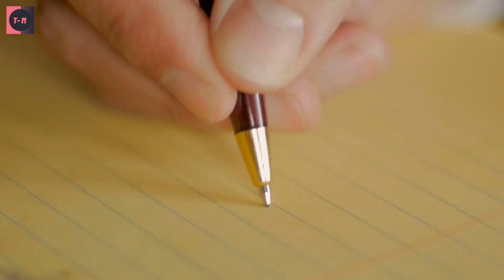MANERAS DE PARECER INTELIGENTE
15 maneras de parecer mas inteligente de lo que realmente eres. hoy aprenderemos en este video educativo cosas o maneras que te hacen ser o aparentar ser mas inteligente de lo que eres.

0:00 maneras de parecer mas inteligente
0:40 no utilices estas palabras
0:54 guarda silencio
1:14 contacto visual
1:30 iniciales
1:46 la ropa
2:08 el uso de anteojos
2:31 tu sonrisa
2:49 el interes
3:07 la conversacion
3:22 material de lectura
3:40 sinonimos
3:59 la confianza
4:15 la actualidad
4:32 dejar de hablar
4:54 evita beber